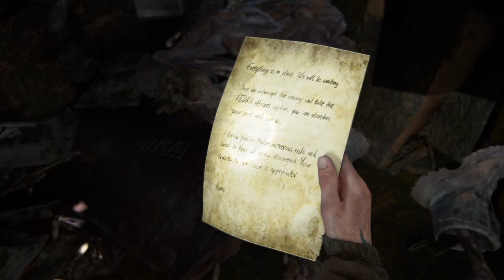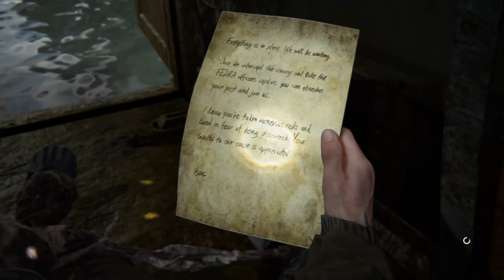The Last of Us™ Part II - Collectible softlock